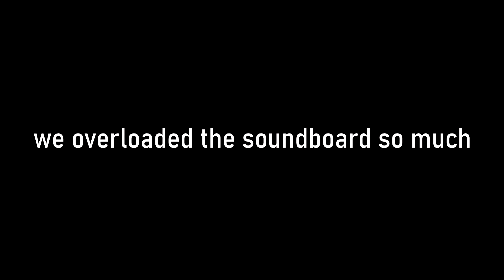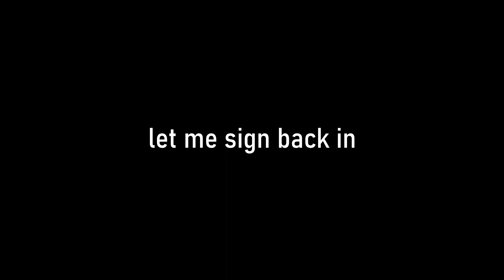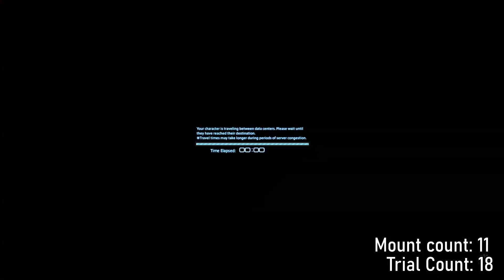WE CRASHED MY COMPUTER | FFXIV 6.3 Memes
the memes were too hard

also 11 mounts dropped which was pretty lucky